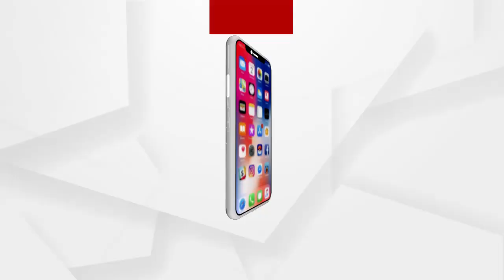ଖଡଗପୁର ଅଞ୍ଚଳ ପରିର୍ବତ୍ତନ ଚାହେଁ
ଖଡଗପୁର ଅଞ୍ଚଳ ପରିର୍ବତ୍ତନ ଚାହେଁ ...ଆମର ଏଠି ଅନେକ ସମସ୍ୟା ଅଛି ...ଆମେ ଚାହୁଁ ପରିବର୍ତ୍ତନ